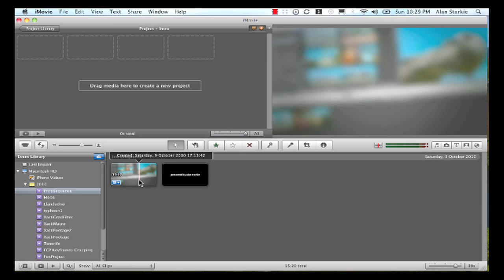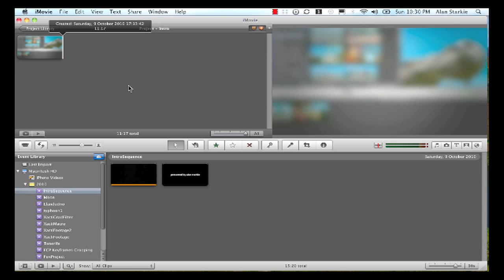iMovie 09 - Quick Tip - Selecting Clips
If you find that when you try to select an event clip, you have to click twice then click done, you need to change some settings. This tutorial will show you how.